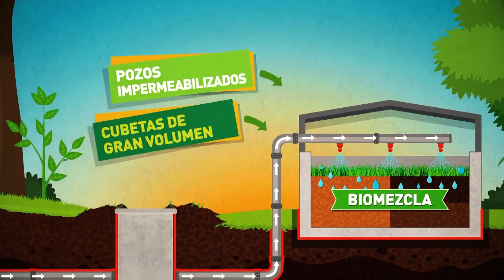Camas biológicas, una tecnología sustentable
Las “camas biológicas” llegan como una importante solución al tratamiento de los residuos de fitosanitarios. Conocemos detalles para una correcta implementación.